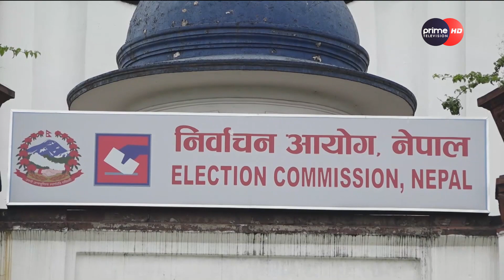PrimeHD || राष्ट्रिय स्वतन्त्र पार्टीको दर्ता प्रक्रिया रोक्न आयोगमा उजुरी ।